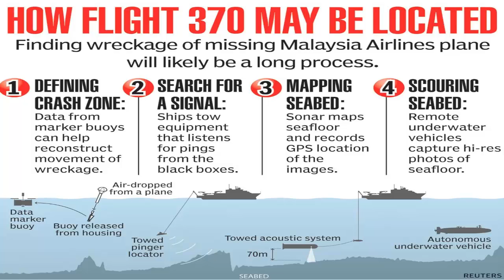Malaysia Airlines Flight 370 (May 2nd, 2014) "A Mystery That May Never Be Solved"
With few leads, it appears we may never find out what actually happened to Malaysia Airlines Flight 370. The air search for the missing aircraft has been called off, but ships are still searching the seabed for wreckage.